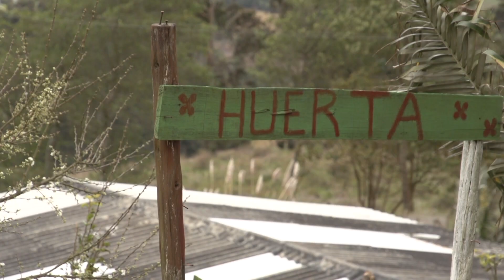Agroparque Los Soches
La Secretaría de Cultura, Recreación y Deporte de Bogotá, a través del Modelo de Gestión Cultural Territorial, CiudadParaLaCultura identifica y asesora a las experiencias significativas de las localidades. Conozca en este video el Agroparque los Soches, ubicado en la zona rural de Usme, una comunidad campesina que promueve el turismo rural como una opción para fortalecer la identidad campesina.